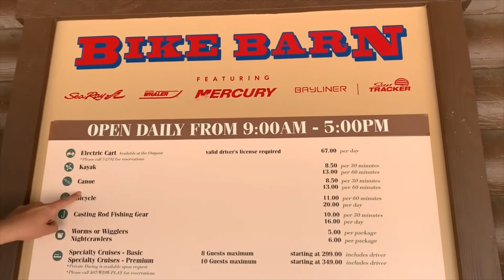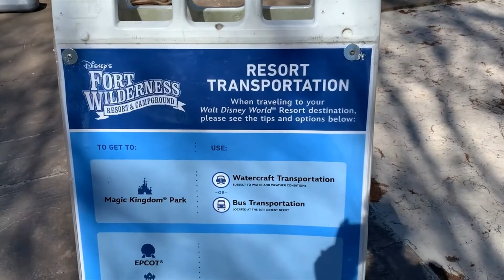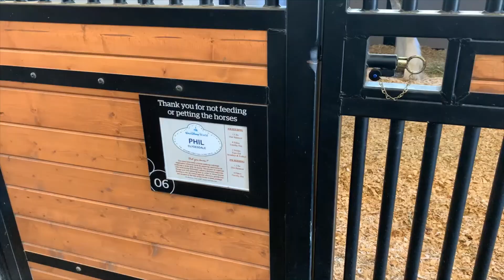Disney's Fort Wilderness Resort Tour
Hi Amigos, Today we go Canoeing down Fort Wilderness. This awesome campground and resort is the largest resort on WDW Property. It holds campsites, cabins and special boat transportations to the Magic Kingdom.

You cant feed or pet them,  but you can get an up close and even takes a selfie with them. Fun fact; these are same horses that guest see around the theme parks and resorts.